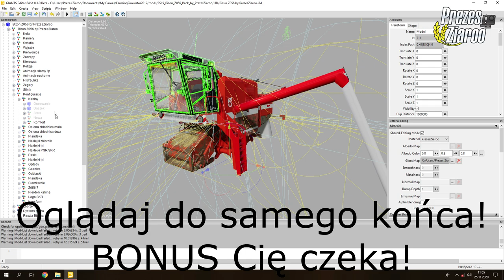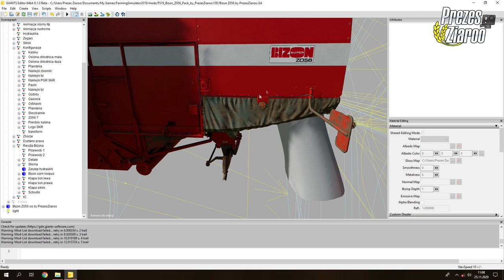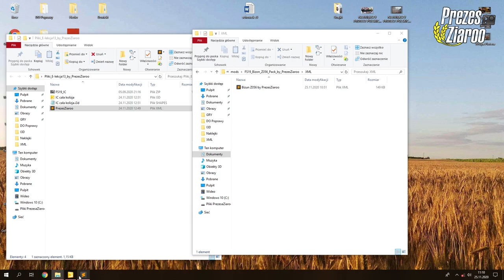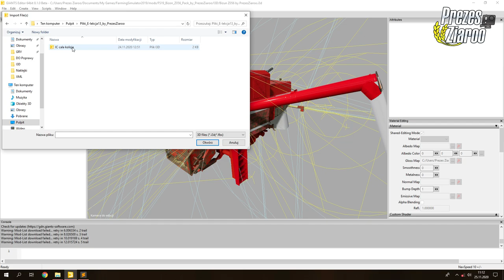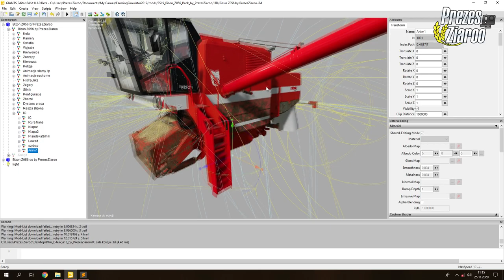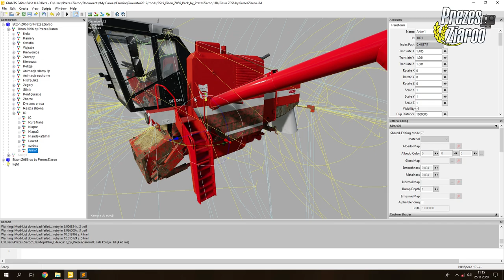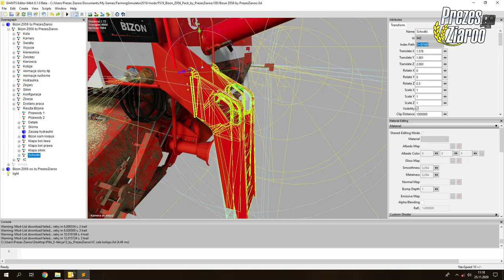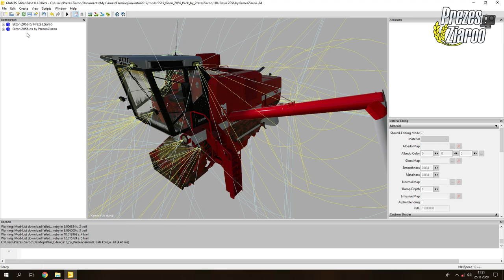Jak dodać Simple IC!? Jak dodać animację na podejście! w FARMING SIMULATOR 19!? ⭐ E-lekcja #13 PL! ⭐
👀 WBIJAJ ŚMIAŁO! 👊🏼

👨‍👩‍👧‍👦 JEST NAS! 😍

Halloo Haallloooo!

WBIJAĆ DO MOJEGO GRAFIKA!
PROSZE O ZOSTAWIENIE U NIEGO SUBKA ORAZ KCIUKI W GÓRĘ! ❤
Linki do niego:
⭐ Strona FB

Każdą edycje którą sobie zrobicie nie wydajecie bez zgód!!
Brak zgody = modyfikacja zostaje tylko u was!!
Nawet nie macie prawa jej rozdawać prywatnie!!

Kazda wymiana Modyfikacjami w komentarzach  zostanie usunięta!

👋🏼 3MAJCIE SIĘ! 👊🏼